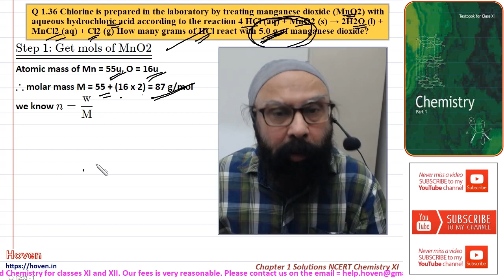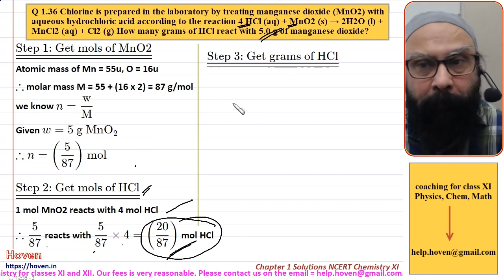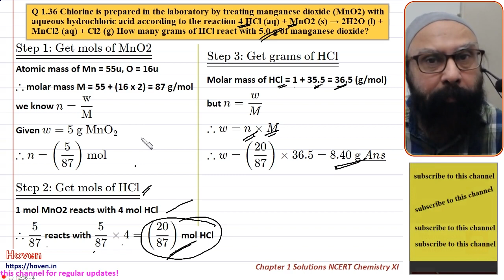Solved Q1.36 Chlorine is prepared in the laboratory by treating manganese dioxid... | NCERT/XI/Chem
(NCERT Class XI Chemistry Chapter 1 Solutions) Q1.36 Chlorine is prepared in the laboratory by treating manganese dioxide (MnO2) with aqueous hydrochloric acid according to the reaction 4 HCl (aq) + MnO2 (s) → 2H2O (l) + MnCl2 (aq) + Cl2 (g) How many grams of HCl react with 5.0 g of manganese dioxide?